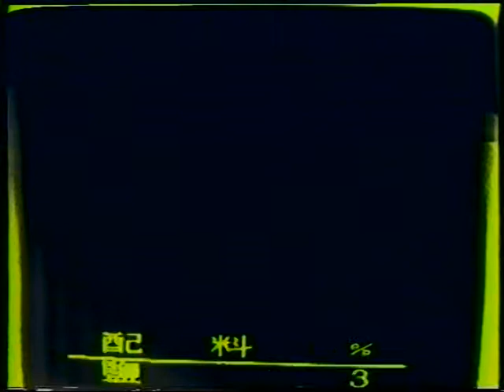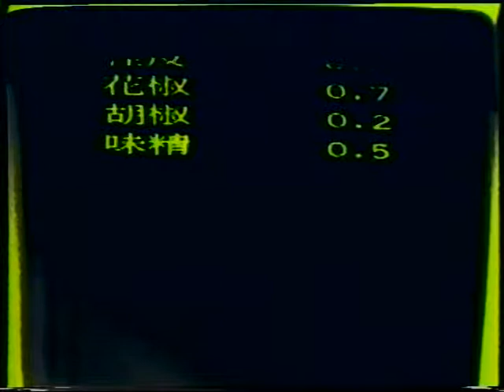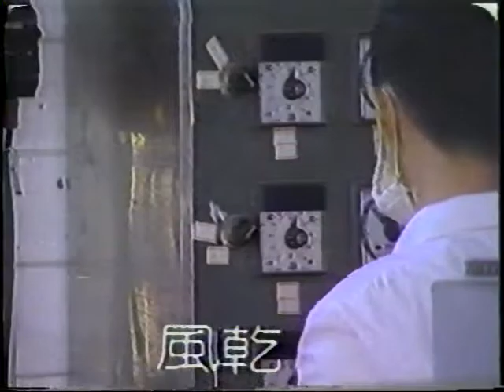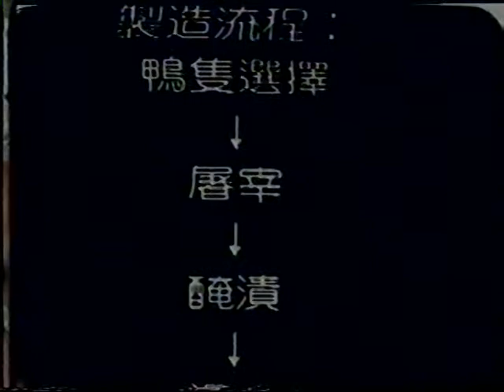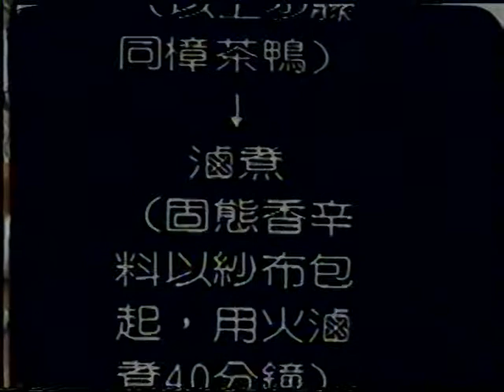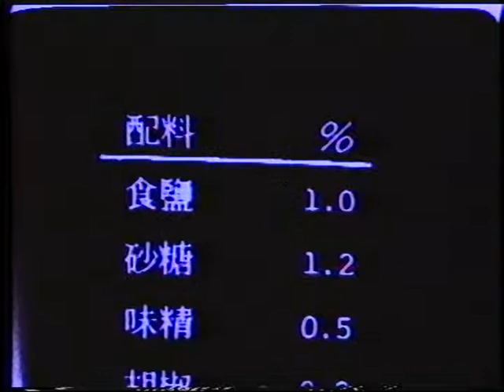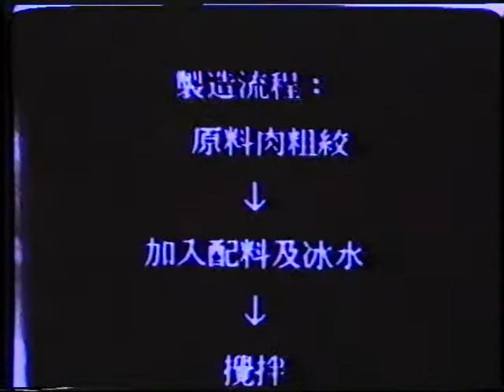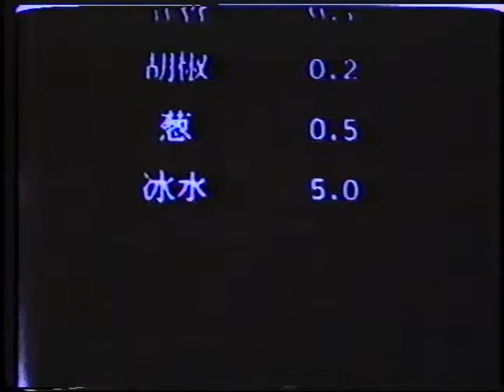鴨肉加工(二)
台灣的鴨總共有1062萬隻，但是肉鴨每一年屠宰的數量3832萬隻，生產的價值，占農產畜牧業的前十大，達到四十五億的成績，已經成為無法小趨的一項產業，鴨肉加工，可製成煙燻鴨排、鴨腿、鴨肉，並由專業的加工製造商以真空的方式加速鴨肉與醬料拌勻，之後抹上香料將肉吊掛起來，乾燥、煙燻、蒸煮、風乾、包裝等製作流程。樟茶鴨、鹽水鴨、鴨肉丸、鴨肉堡教學製作：需經過製鴨隻選擇、屠宰、醃漬、燙水、風乾、煙燻、蒸煮、油炸、滷煮等工法與流成製作。